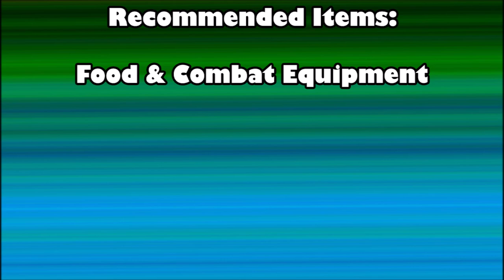RS3 2021 Quest Guide - Song from the Depths - Follow Along Quest Guide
How is it going my homies, Lildogdog here, bringing ya a bangin quest guide for the Quest Song From the Depths. In this guide I demonstrate how to find Lucille to Start the Quest, how to traverse the Sirens Cave, as well as how to escape the queen black dragons stomach! This guide has solutions to all puzzles for your satisfaction, and i actual figured out east and west unlike my prior guides... oops. Timestamps below

0:00 - Intro & Requirements
0:51 - Start
1:42 - Entering the Cave
2:57 - Puzzle #1 - The Maze of Doors
4:08 - Puzzle #2 - The Symbols on the Floor
6:41 - Puzzle #3 - Cauldrons
9:55 - Into the Chasm
11:08 - Freeing Remora
13:33 - Back to Lucille
14:33 - Quest Comp
14:50 - Begging for Subs